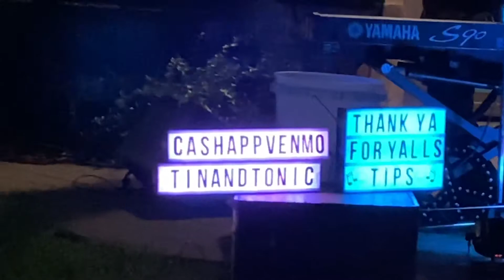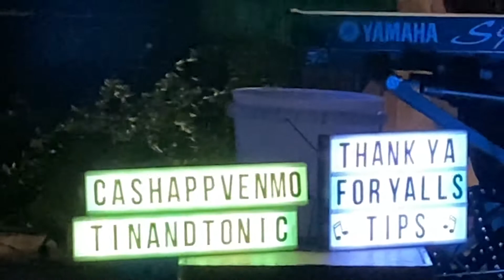Tin&Coach do Little Feat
Front Yard Concerts #22
Dallas, Texas

Tin Man Travis - guitar/vocals
James “Coach” Hampton - keys/vocals